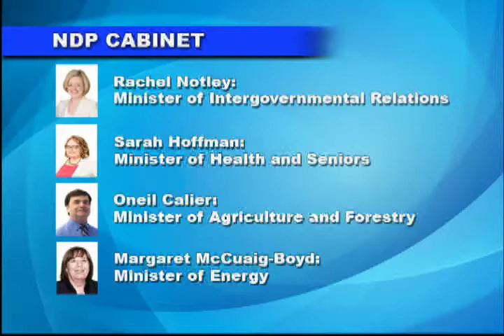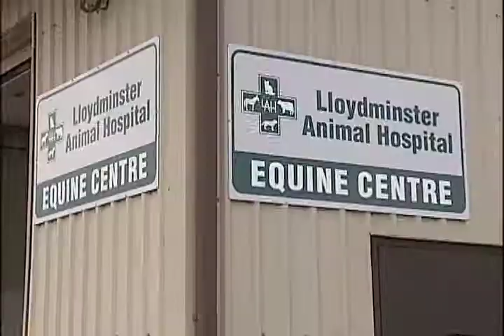NEWCAP NEWS MAY 24, 2015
Today's news stories from Lloydminster and surrounding area including: Lloydminster's Animal hospital recently unveiled it's new upgraded equine facilities, a local resident opened a clothing store highlighting First Nation art and culture and a local dance group won big.